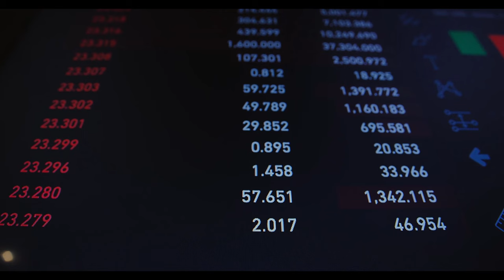Bütün emekliler hemen kontrol edin! SGK herkese yeni indirimler tanımlıyor